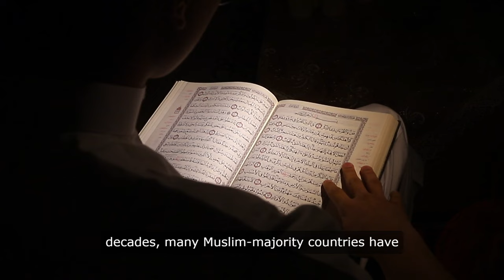: Unraveling the Decline: Understanding Factors Behind the Ebb of Muslim Dominance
Explore the multifaceted reasons behind the gradual decline of Muslim prominence in education and development, from the zenith of the Islamic Golden Age to contemporary challenges. Delve into historical, political, social, and economic dynamics shaping this transformation, and consider the interplay of factors such as political fragmentation, colonialism, cultural shifts, and global economic changes. Reflect on the implications for contemporary Muslim-majority countries and prospects for revitalization.